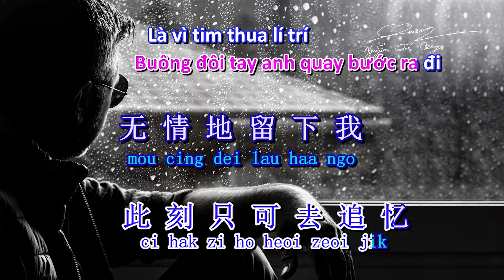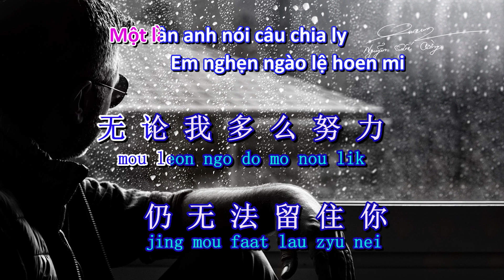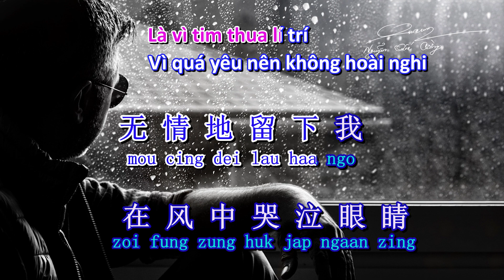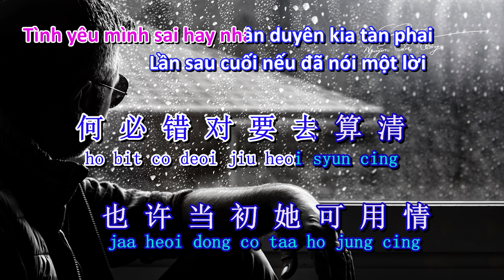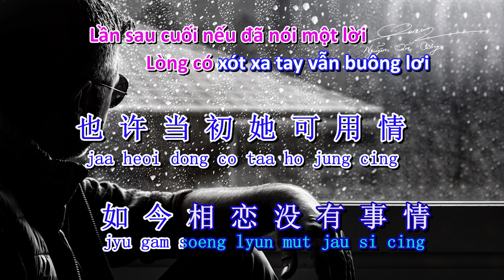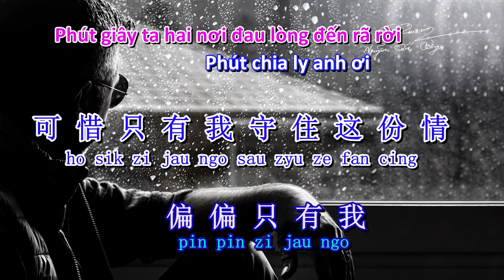Không nên tin vào tình yêu - đại bổn.Karaoke ( tiếng quảng đông) -tone nam-不该用情-大笨